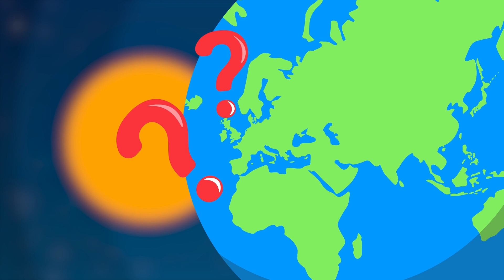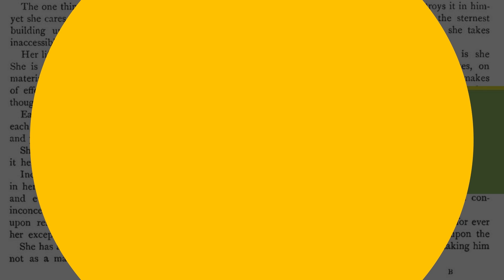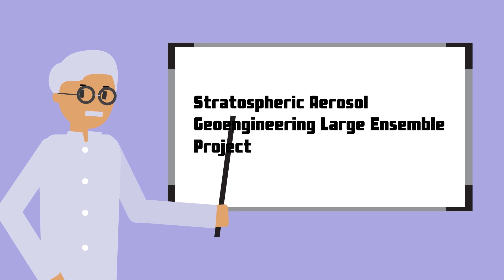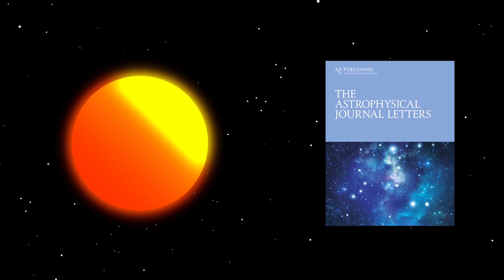Cara ekstrim Mengatasi Pemanasan Global - Let's Find Out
Isu pemanasan global atau perubahan iklim global atau yang populer disebut krisi iklim, menjadi perhatian seluruh negara di dunia, banyak cara dan strategi yang dilakukan demi menyelamatkan bumi dari krisis iklim. Mengingat keadaan bumi kita saat ini sudah cukup mengkhawatirkan.
Salah satunya geoengineering, apakah ini cara yang efektif untuk menyelamatkan bumi dari perubahan iklim global?
dan apakah kita juga dapat terlibat membantu menyelamatkan bumi?